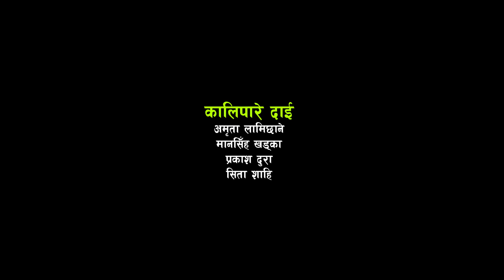मानसिँहले भन्छन अब हामीलाई कसैले छुटाउन सक्दैनन् New Live Dohori । Amrita Lamichhane&Mansingh Khadka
Suman Thapa Magar Presents:-

🎶  Audio Credits:-
Vocal:-
Lyrics:-

🎬️ Video Credits:-
Director:-
Artists:-
Cinematographer:- Sandhya Regmi
Editor:- Hari Bhandari